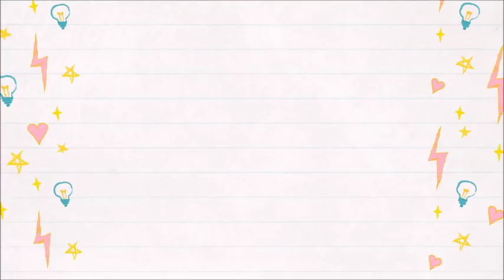painting on saree | Kalamkari Painting | Fabric painting | malayalam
Hello Friends ,In this video shows saree painting for beginners.